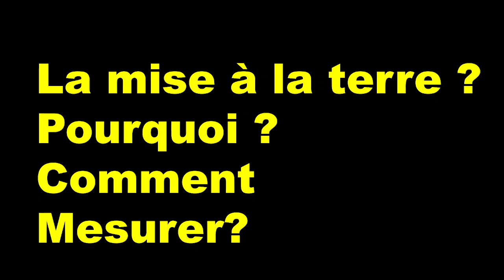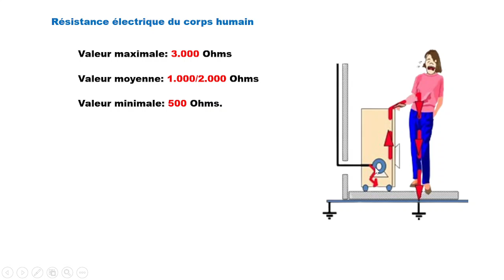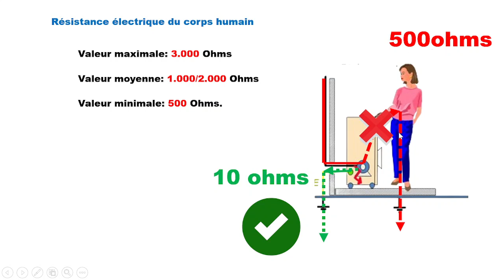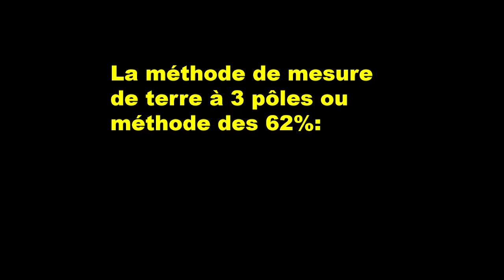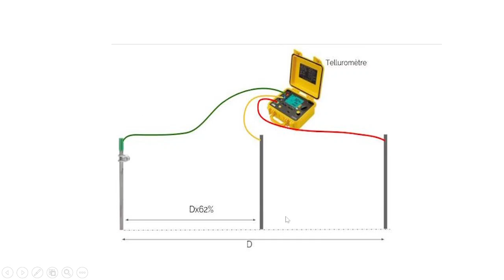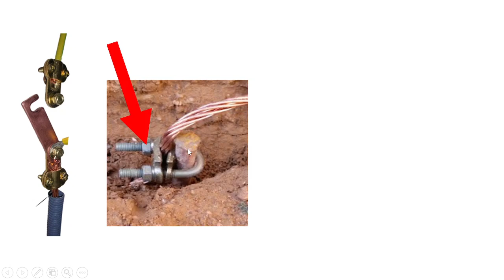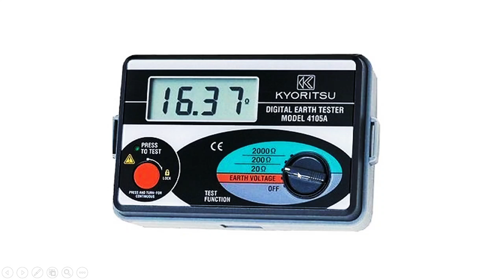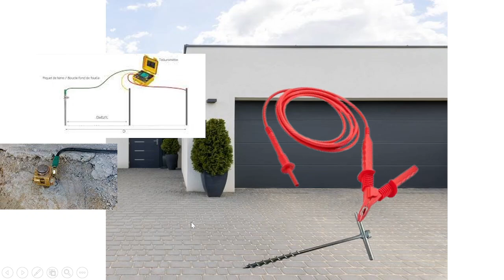Mesure prise de terre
🔌 Comment Mesurer une Prise de Terre : Découvrez l'essentiel de la sécurité électrique !
Dans cette vidéo captivante, plongez au cœur des fondamentaux de l'électricité domestique en apprenant à mesurer une prise de terre. La prise de terre, pilier souvent négligé mais essentiel de toute installation électrique, est le rempart ultime contre les risques d'électrocution et d'incendie.
🛠 Techniques et Outils : Explorez les méthodes pratiques et les outils nécessaires pour évaluer efficacement la qualité de la prise de terre dans votre domicile ou votre lieu de travail. Des multimètres aux dispositifs de test spécialisés, nous vous montrerons tout ce dont vous avez besoin pour une évaluation précise.
💡 Pourquoi une Prise de Terre ? Comprenez enfin pourquoi la prise de terre est bien plus qu'une simple conformité aux normes électriques. Découvrez en détail les mécanismes qui rendent cette composante si vitale, protégeant à la fois les équipements électriques sensibles et, surtout, les vies humaines.
🔍 Diagnostic et Sécurité : Apprenez à interpréter les résultats de vos mesures et à identifier les signes d'une prise de terre défectueuse. Grâce à ces connaissances, vous serez en mesure d'assurer la sécurité de votre foyer ou de votre lieu de travail, et d'agir rapidement en cas de besoin.
🔒 Protégez-Vous et Protégez Vos Proches : Partagez cette vidéo avec vos amis, votre famille et vos collègues pour les sensibiliser à l'importance cruciale de la prise de terre dans toute installation électrique. Ensemble, nous pouvons créer des environnements plus sûrs et plus fiables pour tous.
Ne laissez pas l'électricité être un mystère pour vous. Rejoignez-nous pour découvrir les secrets de la prise de terre et devenez un maître de la sécurité électrique dès aujourd'hui !